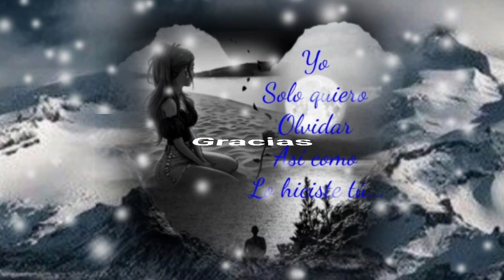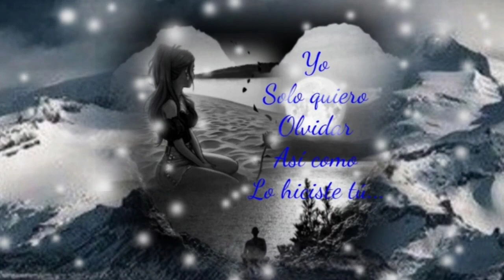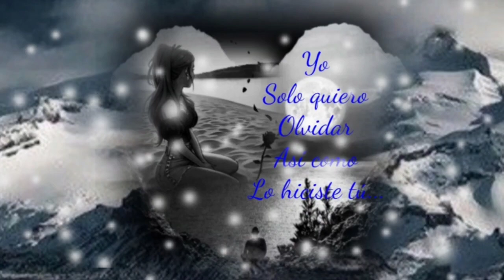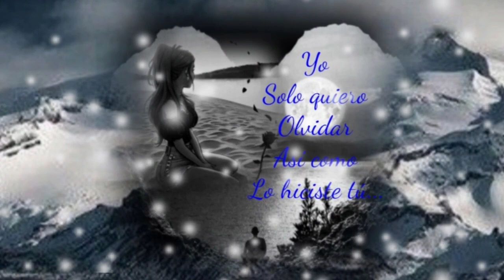SOLO QUIERO OLVIDAR ASÍ COMO LO HICISTE TÚ - LOS TEMERARIOS (serge djbcmx)